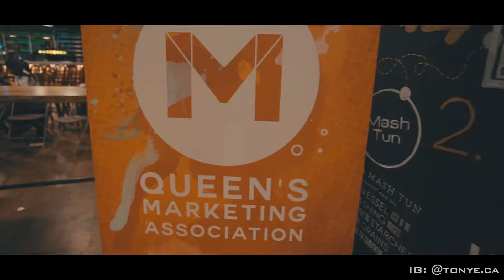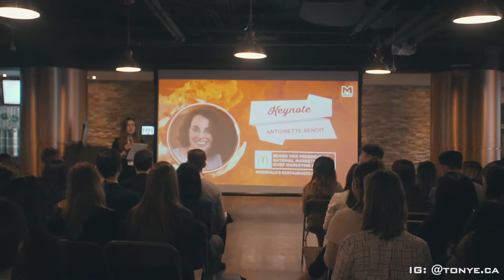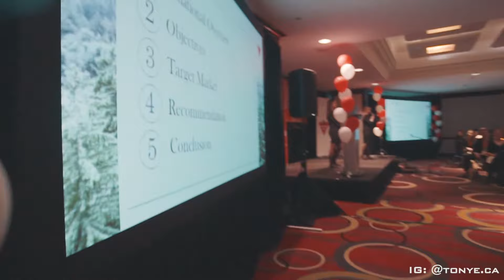One Of The Best Weekends Ever! (QMAC Event Recap)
Recap video of the 33rd annual QMAC (Queens Marketing Association Conference) from my POV. Jan 11-14, 2018.

Over 150 of the top marketing students meet in Toronto for 3 days filled with networking and learning from some of the best marketing and business professionals in Canada.